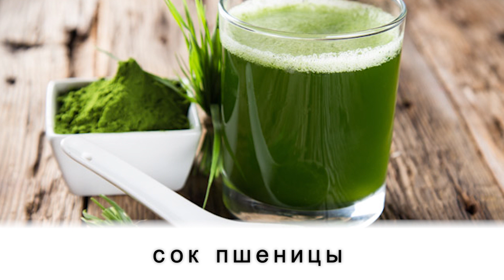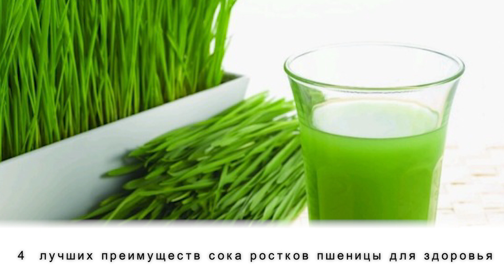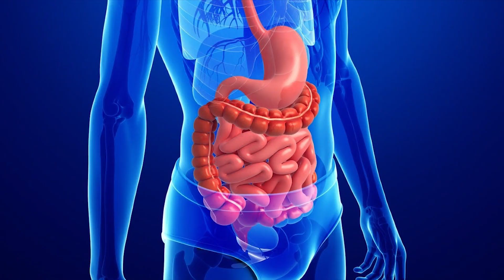4 преимущества употребления сока ростков пшеницы для здоровья